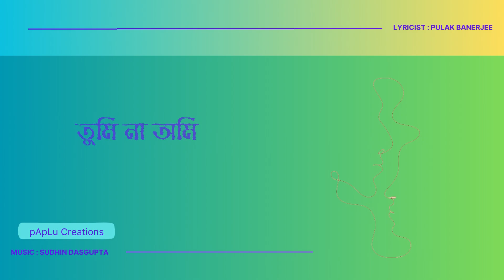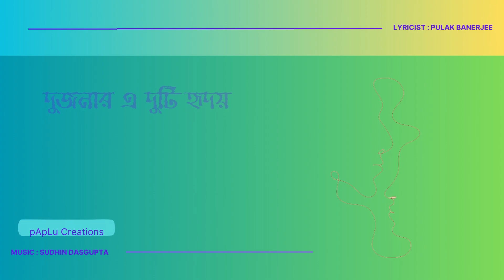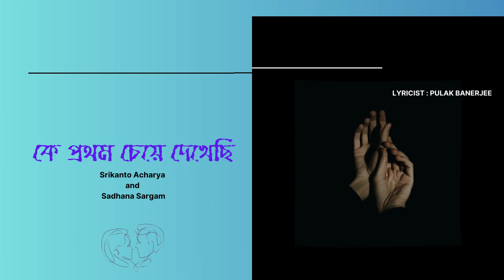ke prothom kache esechi | কে প্রথম কাছে এসেছি | Lyrics Video | pApLu Creations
Ke Pratham Kachhe Esechhi
Artiste: Srikanto Acharya & Sadhana Sargam
Original Artiste : Manna Dey & Lata Mangeshkar
Music Director : Sudhin Dasgupta
Lyricist : Pulak Banerjee
Film : Shankhabela
Release : 1966
Lyric:
কে প্রথম কাছে এসেছি
কে প্রথম চেয়ে দেখেছি
কিছুতেই পাই না ভেবে
কে প্রথম ভালবেসেছি
তুমি না অমি

ডেকেছি কে আগে
কে দিয়েছে সাড়া
কার অনুরাগে কে গো দিশাহারা
ডেকেছি কে আগে
কে দিয়েছে সাড়া
কে প্রথম মন জাগানো সুখে হেসেছি
তুমি না অমি

কে প্রথম ভালবেসেছি
তুমি না অমি

কে প্রথম কথা দিয়েছি
দুজনার এ দুটি হৃদয়
একাকার করে নিয়েছি

শুরু হল কবে এত চাওয়া পাওয়া
একই অনুভবে একই গান গাওয়া
শুরু হল কবে
এত চাওয়া পাওয়া
কে প্রথম মন হারানোর স্রোতে ভেসেছি
তুমি না অমি

কে প্রথম ভালবেসেছি
তুমি না অমি

Video Theme Canva
Photo Tm MIljar Hossain